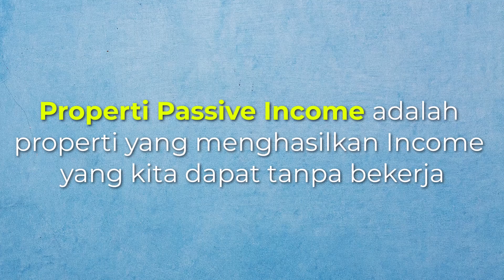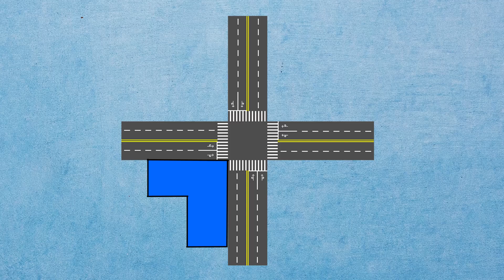Pengalaman Beli Tanah bentuk KIPAS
Hi temen - temen pada tahun 2008 saya membeli sebuah tanah yang sangat unik, yaitu tanah dengan bentuk kipas, banyak yang bilang kalo tanah bentuk kipas ini hongshuinya jelek,namun disini saya akan menjelaskan tentang keuntungan memiliki tanah kipas ini.
hai temen pipo bagi kalian yang ingin mengetahui  kenapa saya beli tanah bentuk kipas ini, langsung aja ditonton videonya hingga selesai ya
00:00 - Intro
01:12 - Arti Penghasil Passive Income
02:24 - Pengalaman Beli Tanah bentuk KIPAS
08:47 - Ending